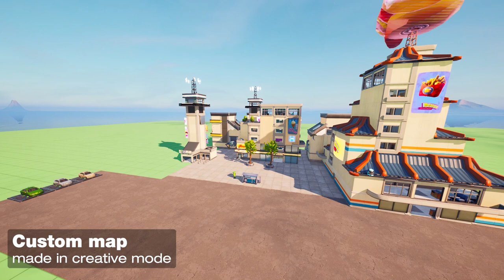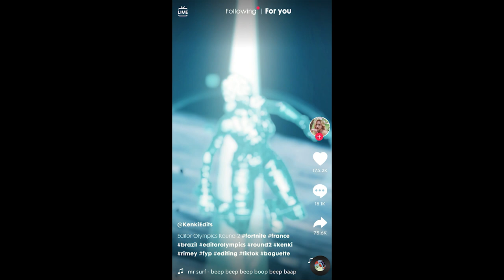MAKING-OF : Editor Olympics Round 2 (Team France)